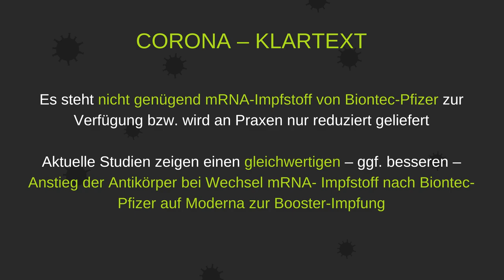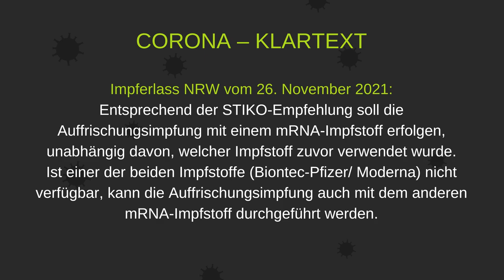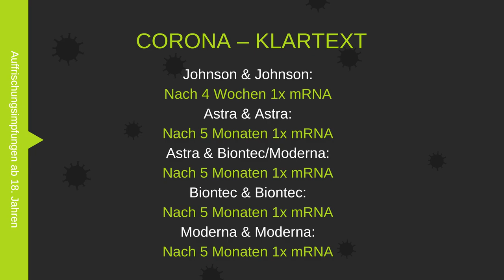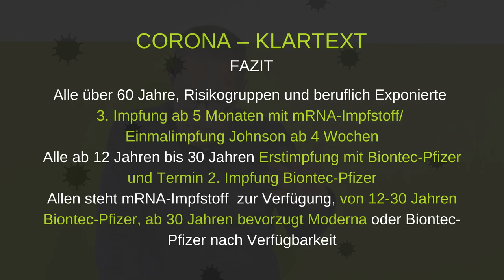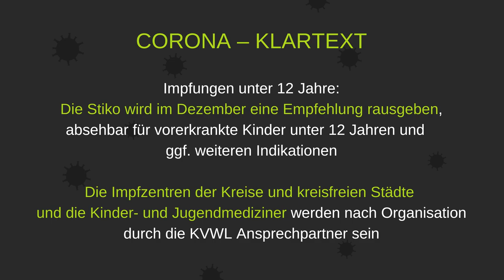Corona kompakt (21) vom 30.11.2021 mit Bürgermeister Michael Berens & Dr. Georg Schneider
Corona kompakt mit Bürgermeister Michael Berens & Dr. Georg Schneider

Die Sennegmeinde wünscht Ihnen noch einen schönen Tag! 🌞